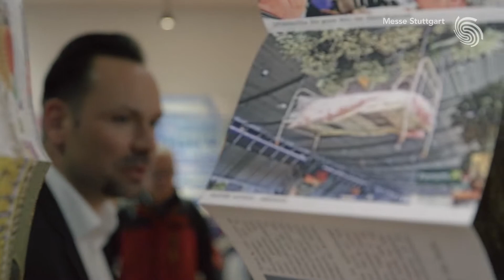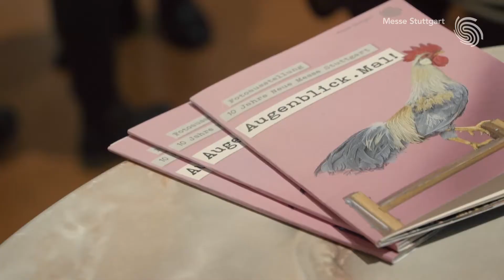Augenblick.Mal! - Fotoausstellung im Stuttgarter Rathaus / Messe Stuttgart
Fotoausstellung über 10 Jahre Neue Messe Stuttgart Augenblick.Mal!

Die Ausstellung findet vom 16.02. bis 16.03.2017 im Stuttgarter Rathaus statt. Der Eintritt ist frei.

Frank M. Orel, international bekannter Fotodesigner, setzt die Messe Stuttgart auf den Fildern in Szene - pralle Lebensfreude in modernen Hallen voller Licht und Atmosphäre.
Seine Fotos zeigen die Seele der Messe(n), die intensiven Begegnungen von Mensch zu Mensch festgehalten im perfekten Augenblick.